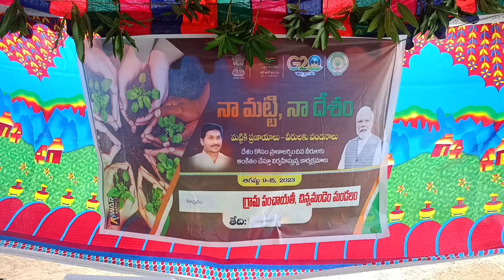9.8.2023 చిన్నమండెం మండలం కేశాపురంలో నా భూమి -నా దేశం నేలతల్లికి నమస్కారం -జిల్లా కలెక్టర్